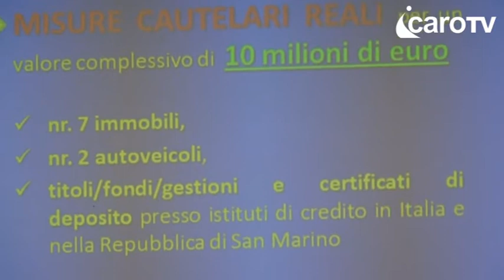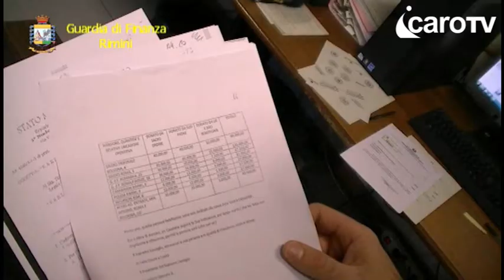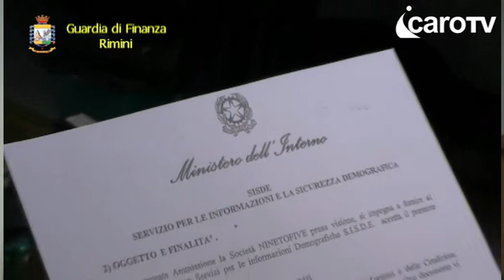Icaro Tv. Truffa da 10 milioni a Marco Bianchini, c'è anche la finta loggia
Dai tanti capitoli che si sono aperti nell'inchiesta Criminal Minds arrivano i risultati di una nuova importante operazione della Guardia di Finanza di Rimini. L'operazione, denominata "Magna Fides", ha ricostruito una truffa da 10 milioni dai contorni surreali.